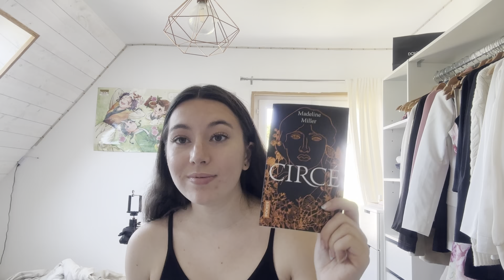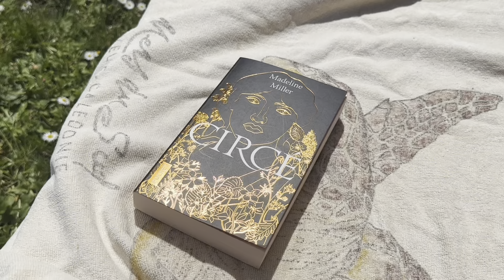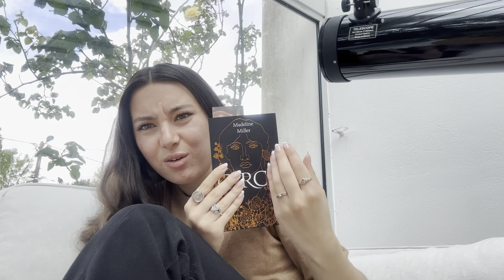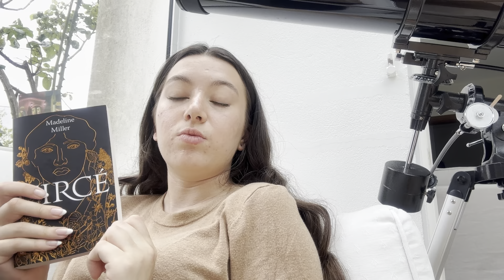VLOG LECTURE #3 | book haul, lecture et blabla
♥ Livres mentionné dans la vidéo :

♥ FAQ :
Age : 18
Camera : iPhone 14 Pro max
Editing software : CapCut
Thumbnail : Canva

xoxo